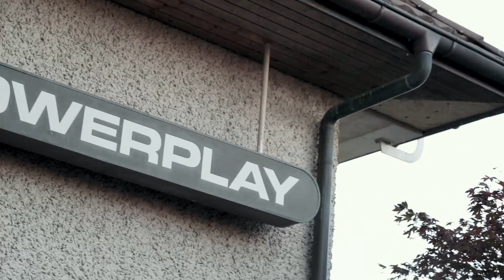Bligg Unplugged | Hinter den Kulissen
Meine Damen und Herren, darf ich vorstellen:
Die Bligg Unplugged Band!
Im folgenden Clip gibts ein Blick hinter die Kulissen zu meinem bevorstehenden Unplugged Projekt.
Ich freue mich unglaublich im Dezember mit dieser talentierten Truppe auf Tour zu gehen. 🤘🏻

Unplugged Tour 2019 – Tourdaten:

07.12.19 Solothurn, Kofmehl
08.12.19 Baden, Nordportal
11.12.19 Wil, Stadtsaal
12.12.19 Zug, Chollerhalle
13.12.19 Chur, Loucy
14.12.19 Bern, Bierhübeli (Nachmittagskonzert)
14.12.19 Bern, Bierhübeli
15.12.19 Zürich, Volkshaus (Nachmittagskonzert)
15.12.19 Zürich, Volkshaus